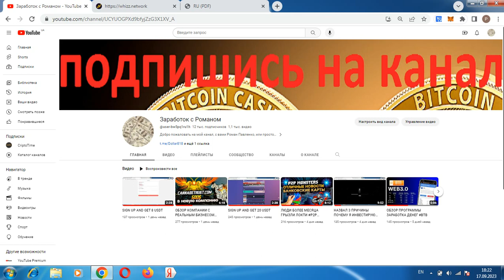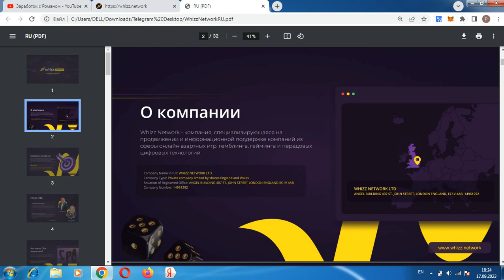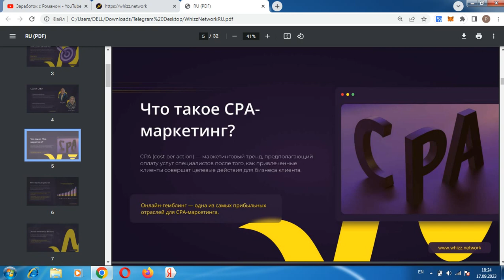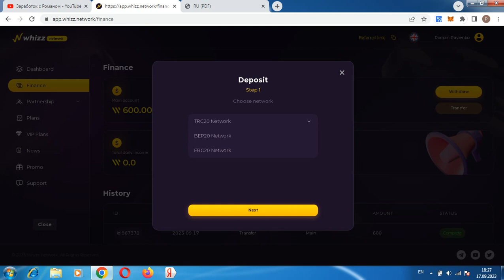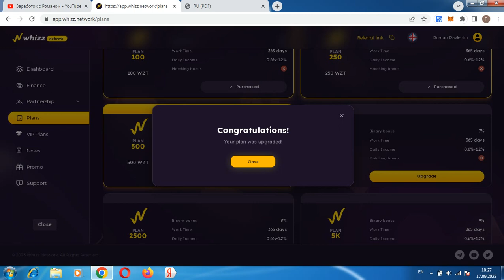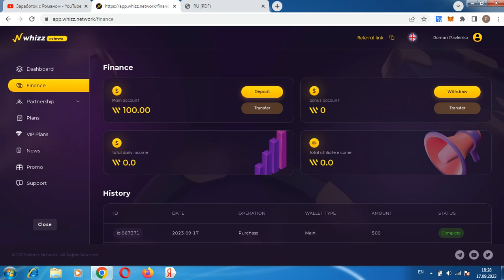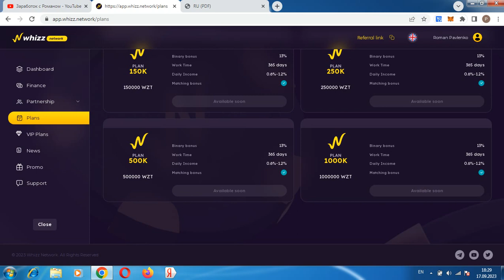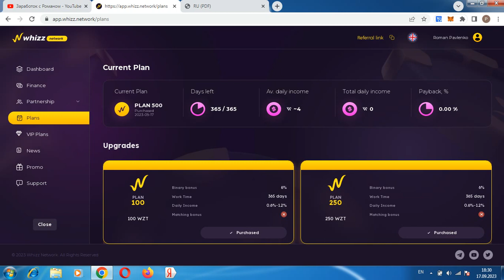ОБЗОР НОВОЙ КОМПАНИИ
Всем привет, с вами Роман, ссылка для регистрации в проекте регистрация кошелька Payeer